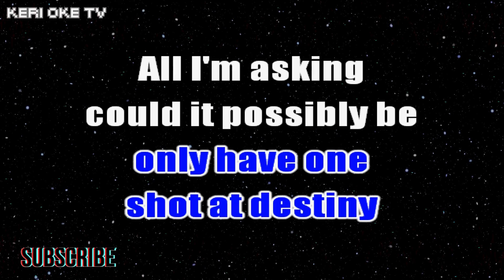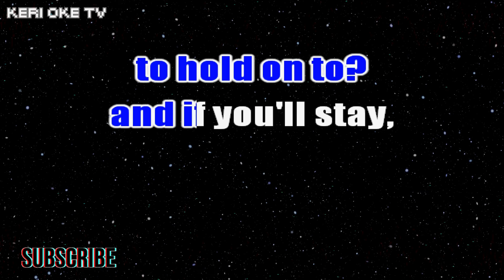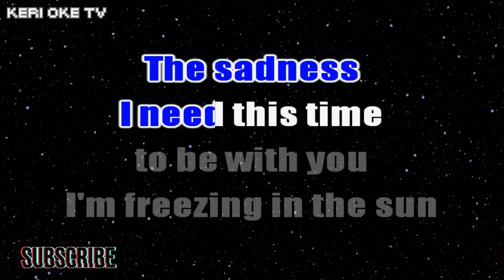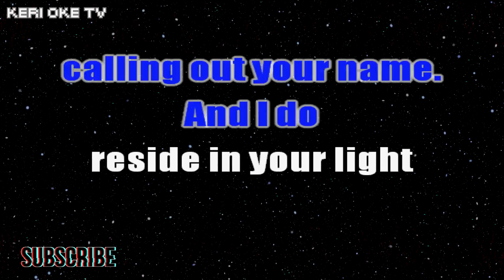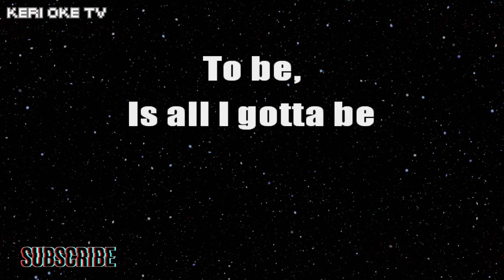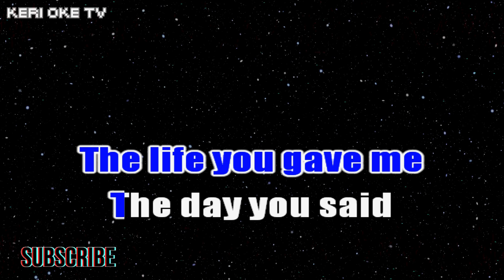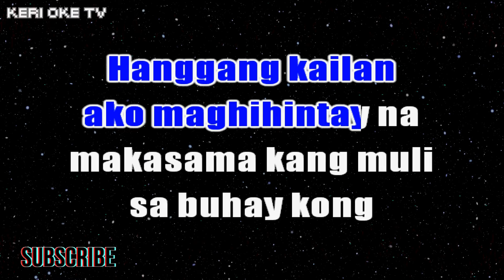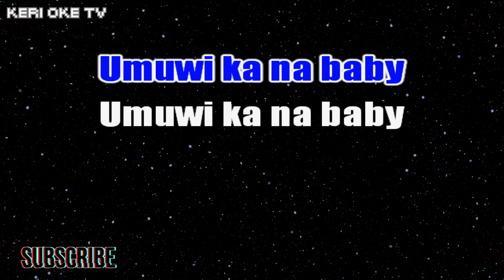OPM 2005 MEDLEY - Stay, The Day You Said Goodnight, Hanggang Kailan (HD Karaoke)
Song: OPM 2005 Medley
Original Artists: Cueshe, Hale, Orange & Lemons